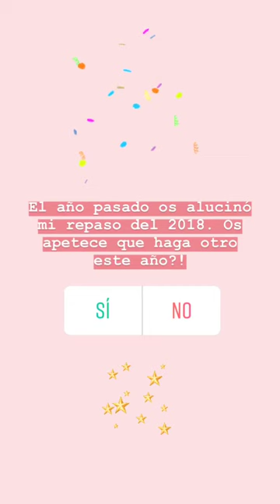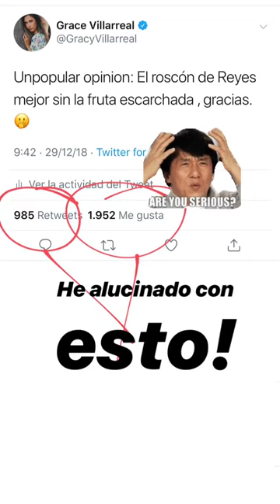GRACE VILLARREAL @GRACYVILLARREAL INSTAGRAM STORIES COMPILATION DICIEMBRE 30, 2018